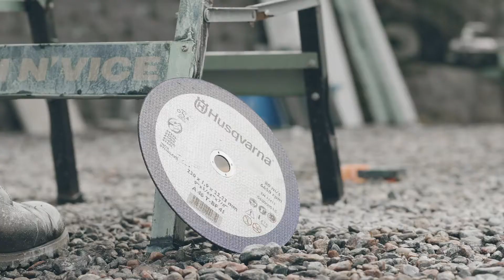Husqvarna K 535i | HUSQVARNA MALAYSIA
𝐀𝐯𝐚𝐢𝐥𝐚𝐛𝐥𝐞 𝐍𝐨𝐰! | 𝐇𝐮𝐬𝐪𝐯𝐚𝐫𝐧𝐚 𝐊 𝟓𝟑𝟓𝐢
A lightweight battery power cutter with low vibrations and user-friendly ergonomics. The excellent power-to-weight ratio makes it a versatile addition for lighter land or hardscaping jobs and perfect for quick and efficient cuts.

Suitable for concrete garden plates, granite, roof and floor tiles. K 535i is adaptable for wet and dry cutting.